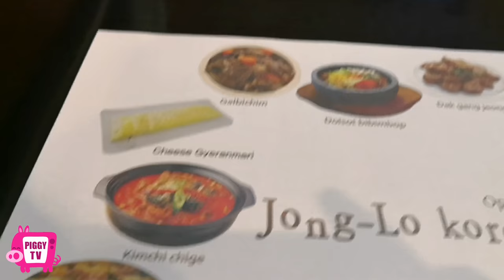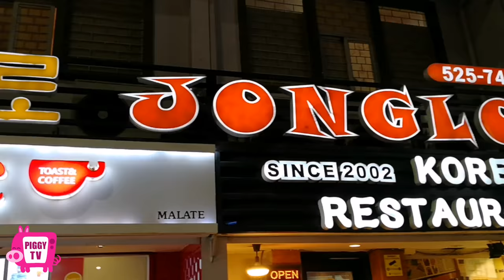JONGLO KOREAN RESTAURANT | PIGGYTV VLOG #4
"UFO 타고 왔니 ? - Heize, Go Young-bae"

"Monday to Sunday - J Rabbit"